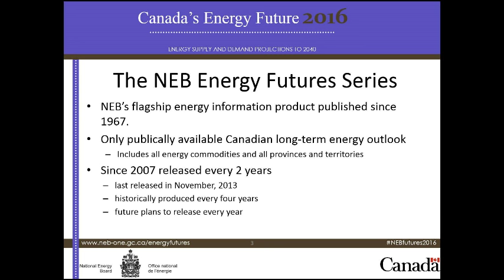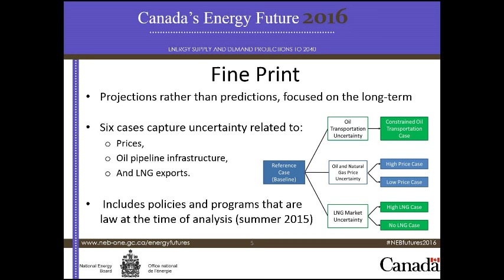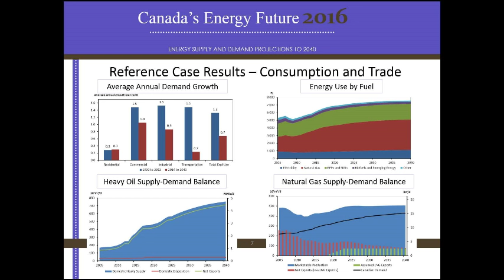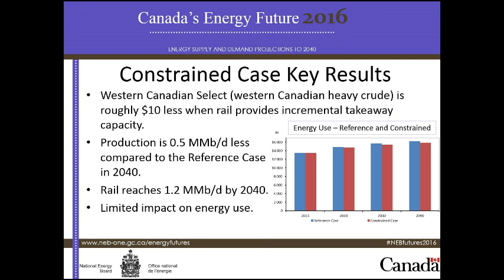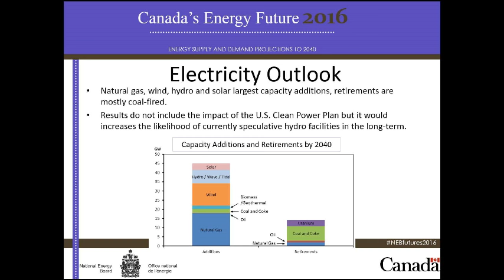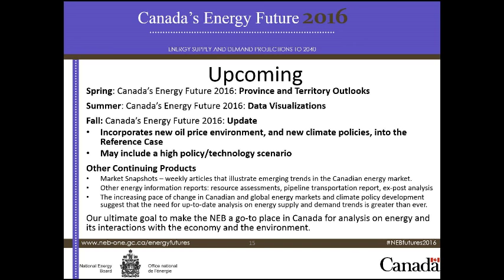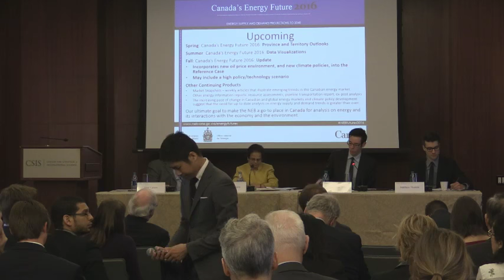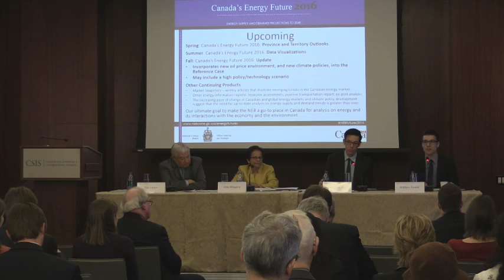Canada's Energy Future 2016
Featuring:

Abha Bhargava
Director of Energy Integration
National Energy Board (NEB)

Bryce Van Sluys
Co-Project Manager, Energy Futures

Moderated By:

Guy Caruso
Senior Adviser
CSIS Energy and National Security Program

The CSIS Energy and National Security Program is pleased to host the presentation of Canada's Energy Future 2016: Energy Supply and Demand Projections to 2040. This report, part of Canada's National Energy Board (NEB)’s Energy Future series and released every two years, features mid to long term projections of Canadian energy supply and demand for all energy types and jurisdictions in Canada. The 2016 edition of the report considers various projections for higher and lower energy prices, constrained energy infrastructure/market access, and a range of LNG exports. The report is similar to the Energy Information Administration's Annual Energy Outlook and is the only publicly available Canadian long-term energy outlook that includes all energy commodities in all provinces and territories. Abha Bhargava, Director of Energy Integration with NEB, Bryce Van Sluys, Co-Project Manager - Energy Futures with NEB, and Matthew Hansen, Co-Project Manager - Energy Futures with NEB will present the report. Guy Caruso, Senior Advisor with the CSIS Energy and National Security Program, will moderate.